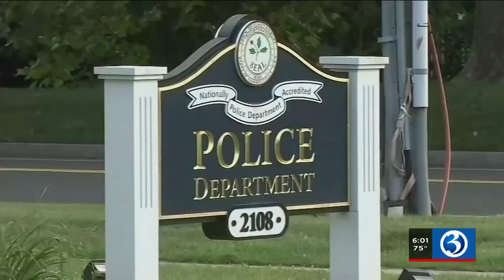Video: House votes to extend Gov.'s emergency orders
On Monday, the House voted to extend Gov. Lamont's emergency orders.